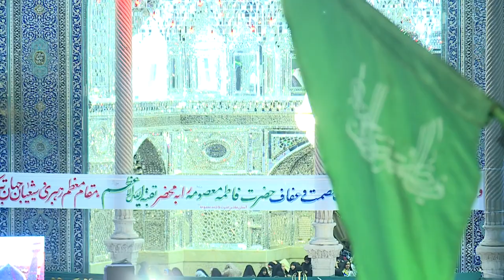Wiladat E Bibi Masooma E Qum S.A (Maulana Fida Ali)